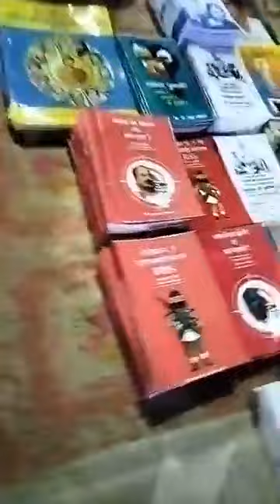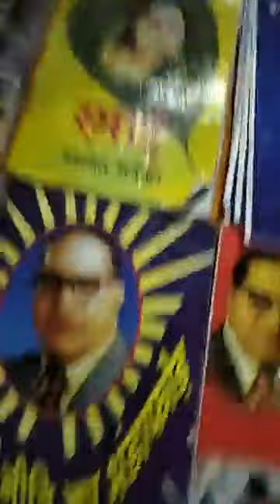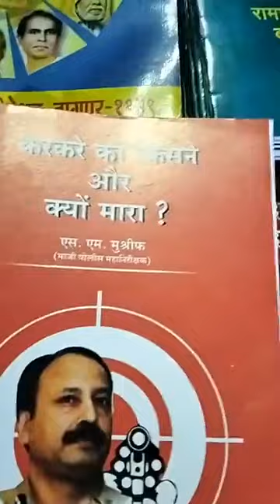Karkare ko Kisne Mara aur Kyu ? / Godse ne Gandhi ki Hatya kyu ki ? / Desh ka No.1 Atankwadi NGO RSS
नागपुर शहर के चंद्रमणि नगर में एडवोकेट राजेंद्रपाल गौतम का सत्कार समारोह आयोजित किया गया था उसी मौके पर एक बुक स्टाल पर ये किताबें मिल रही थी